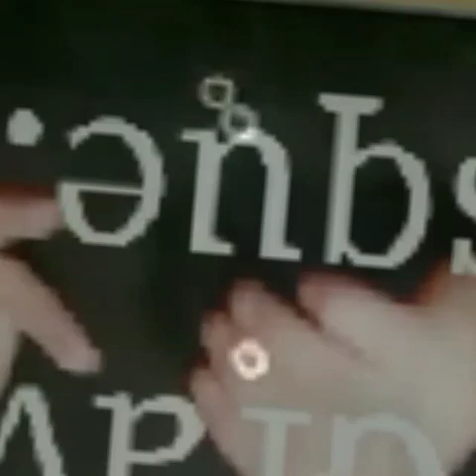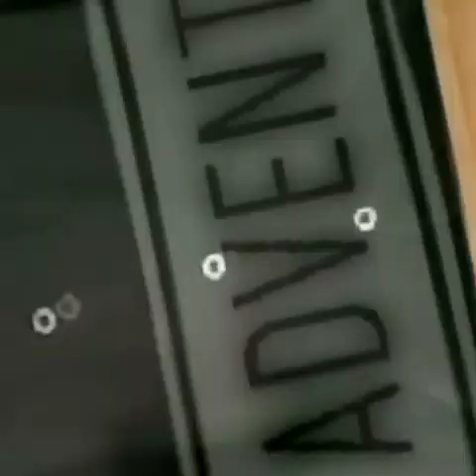How to Make Mirepoix, w/ CHEF ADVENTURES!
In this episode of CHEF ADVENTURES, Chef Jason shows you how to make Mirepoix. A simple easy delicious recipe that will bring flavor to all of your sauces and soups.